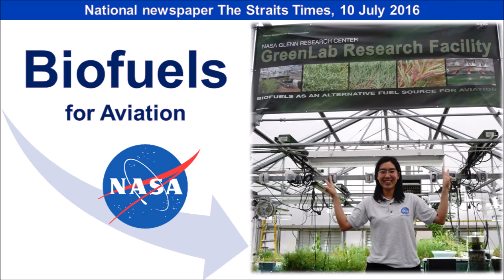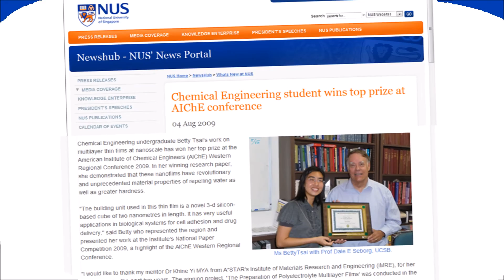IChemE Global Awards 2016 Finalist – Betty Tsai, Procter & Gamble Int, Singapore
Betty is an inspirational role model and has a genuine passion to develop people. With 12 years of research experience, Betty has shown remarkable achievements in multidisciplinary fields and exceptional talent for originality and disruptive innovation. Betty’s notable achievements are: developing a patent filed in micro fluidics for in-vitro fertilization and two patents in antibacterial innovation; publication in international scientific journal - Journal of Nanoparticle Research; the first-ever freshman to win the NUS Innovation and Research Award; First Place Award at the American Institute of Chemical Engineers (AIChE) Conference; Certificate of Recognition at US National Aeronautics and Space Administration (NASA).

Betty Tsai is an IChemE Global Awards finalist for Young Chemical Engineer in Industry (voting opens 24 October to IChemE Fellows, Chartered Chemical Engineers and equivalent).

“What do I love to do? Seeing how I can create Magic by applying my chemical engineering expertise to impact our everyday lives. I am very grateful for this IChemE Global award nomination. I need your support – to continue inspiring our next generation of change-makers in Chemical Engineering via IChemE’s influential reach worldwide. Thank you for your vote of support!”